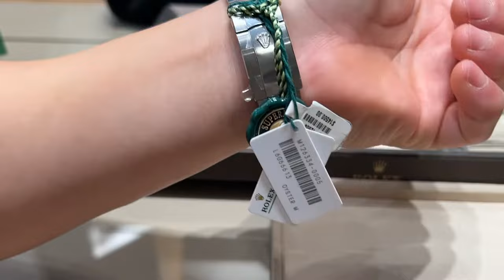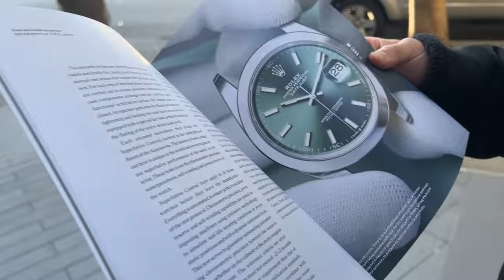ROLEX SHOPPING GMT SUBMARINER TRY ON | MONCLER FUR COLLECTION | DANIEL LEE BURBERRY NEW BAGS LUXURY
Hi my wonderful people, we are heading downtown to do a bit of shopping. We have an appointment at Rolex today so let's see what we can find!